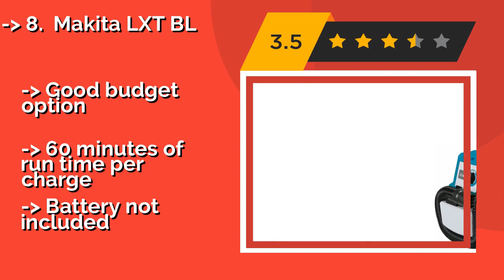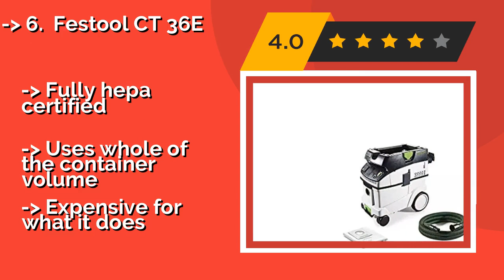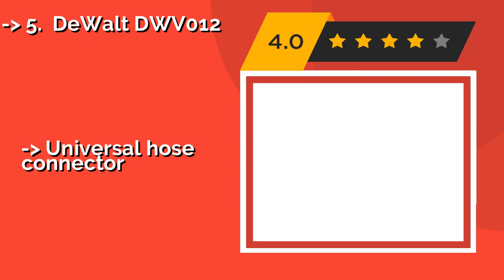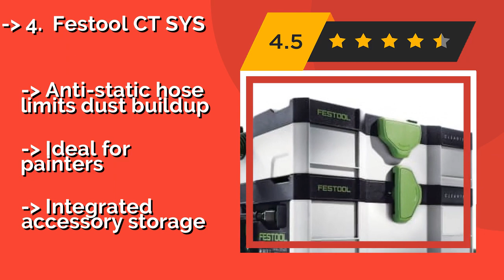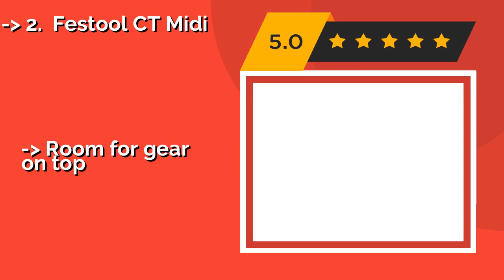👉 The 8 Best Dust Extractors 2020 (Review Guide)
After 100's of customers and editors reviews of Best Dust Extractors, we have finalised these Best 8 products:

👉 1 Bosch VAC090AH
👉 2 Festool CT Midi
👉 3 Fein Turbo
👉 4 Festool CT SYS
👉 5 DeWalt DWV012
👉 6 Festool CT 36E
👉 7 DeWalt DWV010
👉 8 Makita LXT BL